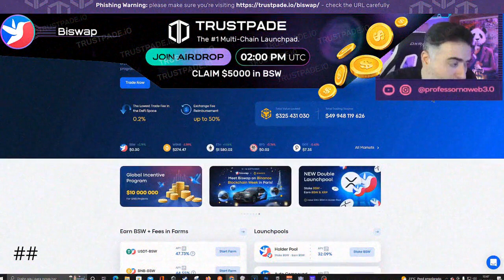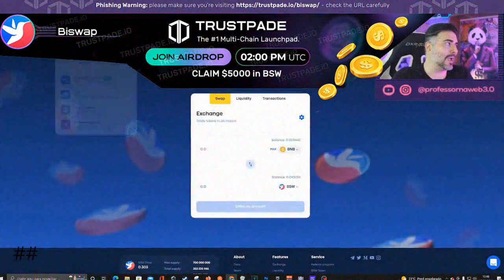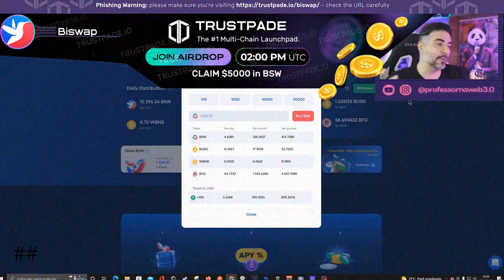BSW crypto project X claim 500$ X BISWAP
TODAY WE HAVE A SUPER AIRDROP, FROM THE COOLEST PROJECT "BISWAP"

Biswap Private Crypto AirDrop | New Method How Claim 500$ Free | Only 2023 | Best Method

What Is Biswap (BSW)?
Biswap is a decentralized exchange (DEX) that allows users to swap tokens on the BNB Smart Chain. Besides having a novel referral system and low trading fees, Biswap also offers an assortment of products and services

💎Explore $BSW Token Utilities💎

💵 Trade BSW with just 0.2% fee
💵 Gain BSW in Farms & Launchpools
💵 Boost BSW via Referral Program
💵 Earn via BSW partners’ integrations
💵 Stake BSW in Multi-Reward Pool

Earn, trade, hold & refer with BSW!

Denial of responsibility:
Everything stated here is my opinion and not official investment advice - please do your own research before risking your money. Web3nity is not responsible for profits or losses associated with your cryptocurrency investments. Cryptocurrency investments carry a high degree of risk and should only be considered by people who can afford to lose their entire investment.